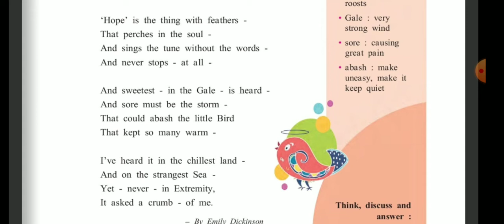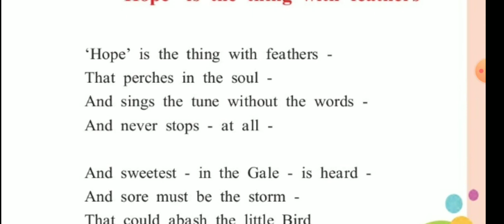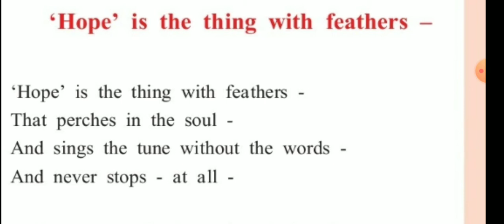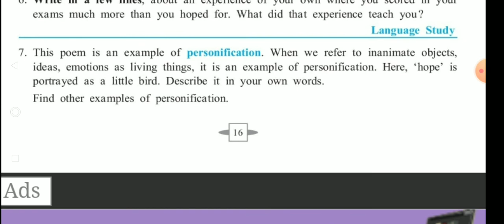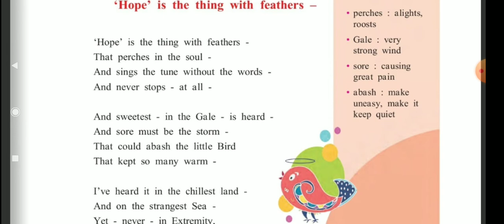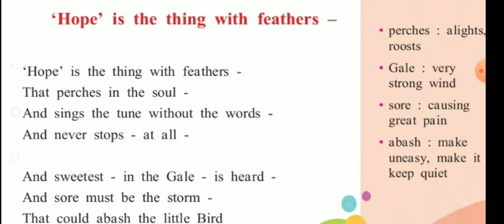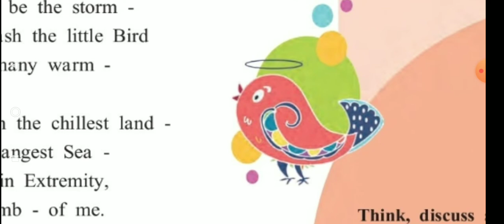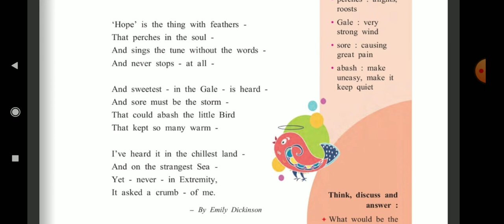Std. IX, Sub. English, Topic. 1.3 'Hope' is the Thing with Feathers.